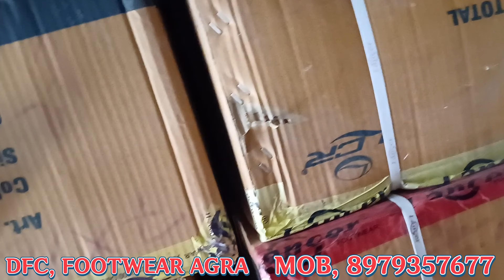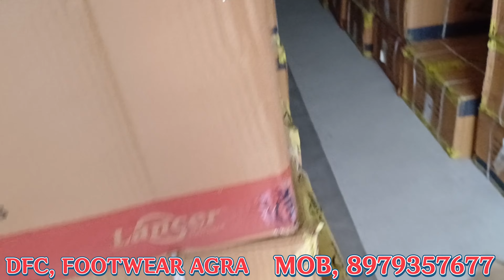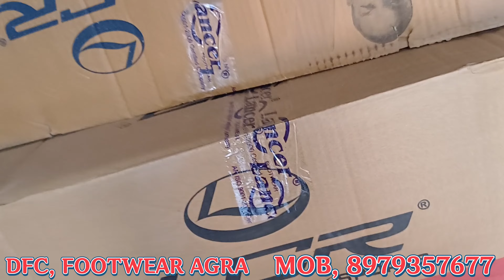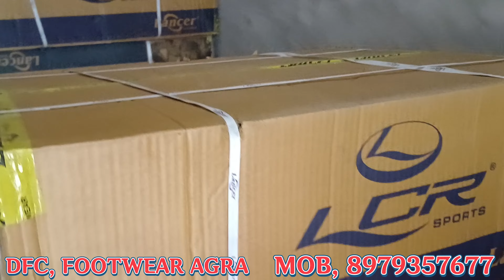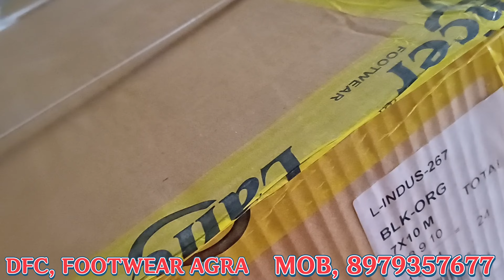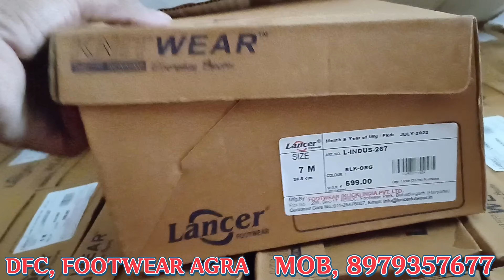🎁Lancer sports🎁 Flash standard Packing | dipawali offar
DFC, FOOTWEAR AGRA
2️⃣,एक्टिव कास्टमर हो,
3️⃣, वीडियो शेयर होना चाहिऐ
3 lucy winner 🎇🎇🎁🎁

1=fridge
2=washing machine
3= 32A smart Tv xiomi
Offer sirf 13 तारीख से 28 तक